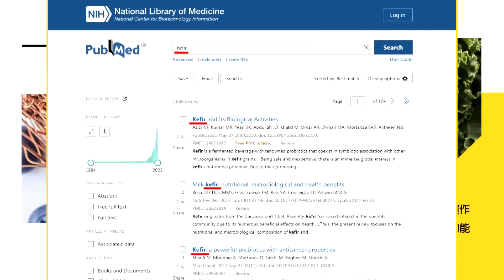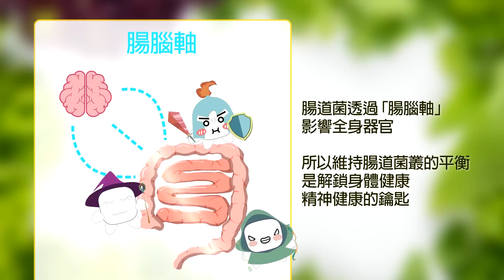【每日必看】雨彈襲北市萬華淹水 民眾興奮撈"土虱"｜北市公辦都更"斯文首善"地下停車場遇大雨淹水 20230811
00:00 北市公辦都更"斯文首善"地下停車場遇大雨淹水
00:50 水溝太高新屋慘淹水?! 海砂屋狂漏水恐成危樓?!
03:07 雨彈襲北市萬華淹水 民眾興奮撈"土虱"
03:44 豪雨炸北北桃! 馬路驚現海浪 民眾涉水推車
05:40 雨炸釀"路基流失" 台鐵延誤逾百分鐘.啟動公路接駁